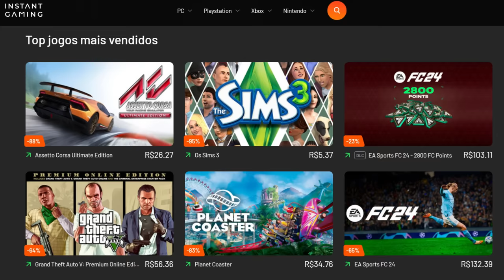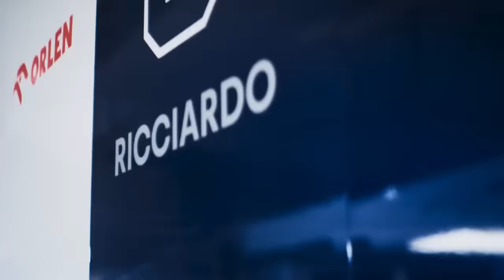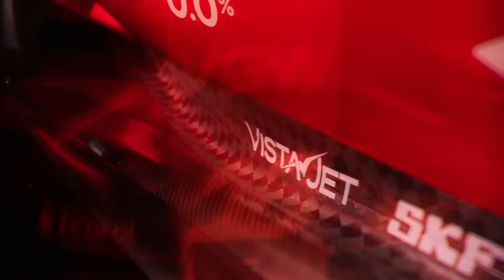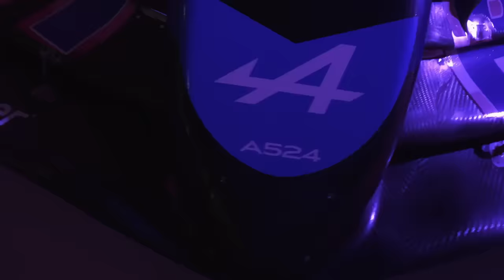CAOS NA ALPINE GANHA NOVO CAPÍTULO / DESEMPENHO FERRARI E VISA / GP TURQUIA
Sergio Milani
@scuderiamilani (Twitter)

João 3:16

00:00 - Introdução
00:38 - Atualização na Arábia para a Visa RB
02:21 - Ferrari tem mais performance a entregar
04:17 - GP Turquia deve voltar
05:17 - Caos e reformulação (de novo) na Alpine
07:09 - 3 pilares + o chefe interino
08:35 - Paddock BR e Amazon